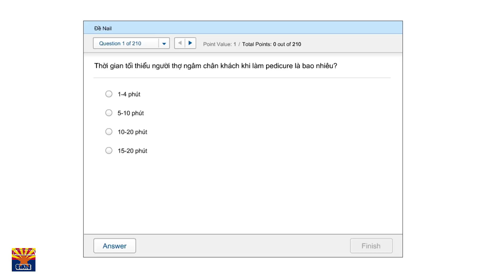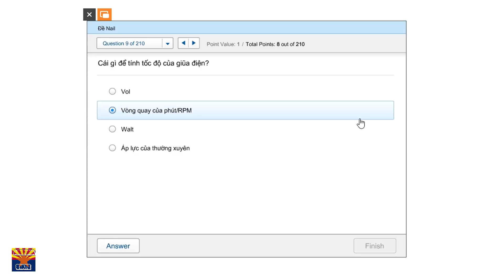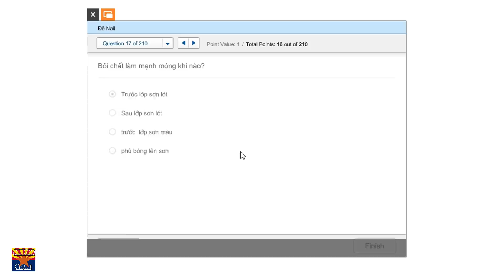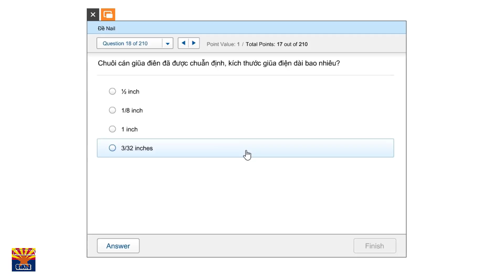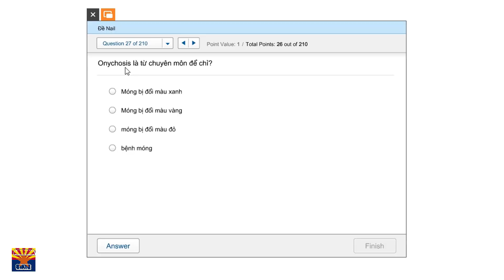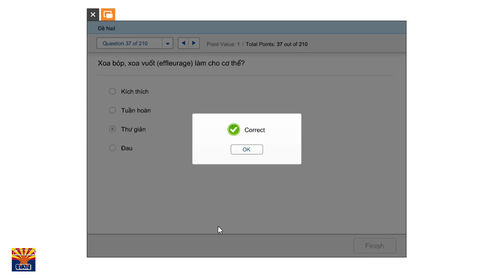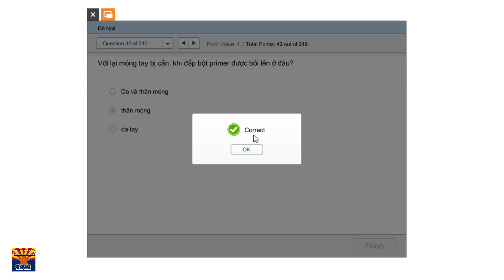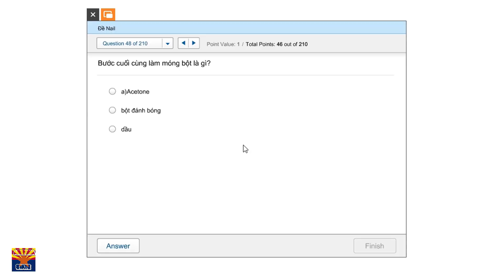PHẦN 1 - Hướng Dẫn Luyện Thi Nail ở Mỹ - Bí Quyết Đậu 100%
Trong video này, tôi sẽ chia sẻ kinh nghiệm luyện thi nail tại Mỹ, từ quy trình học đến các tips đậu kỳ thi nail.”
 • Bao gồm các từ khóa liên quan, ví dụ: “luyện thi nail Mỹ,” “học thi nail,” “chứng chỉ nail Mỹ.”

Tiểu bang Arizona | ĐỀ THI LÝ THUYẾT BẰNG NAIL TIẾNG VIỆT(1-50) PHẦN 1
Tác giả:
►Tiểu bang Arizona - Phạm Lê Duy
Chủ sáng lập thương hiệu “SĂN ĐỒ LÍNH”

luyenthinail